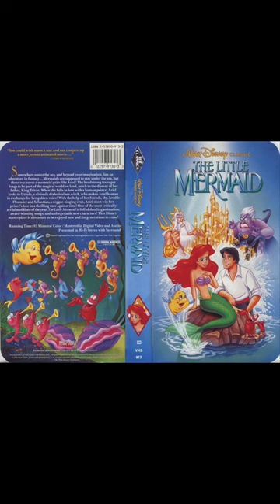Disney Princess Ariel - Little Mermaid Animation photos with Halle singing Part of your world